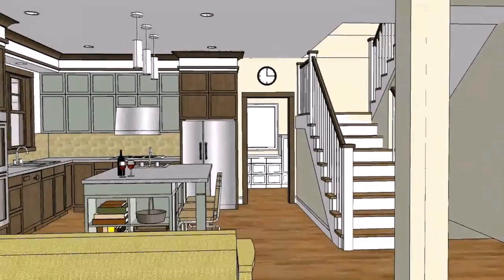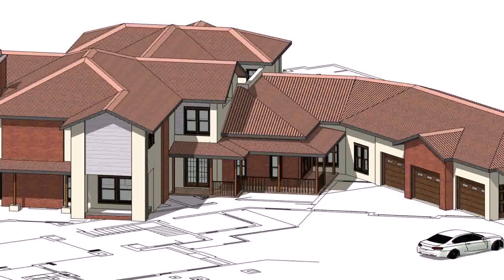House Design And House Plan - DaddyGif.com (see description)